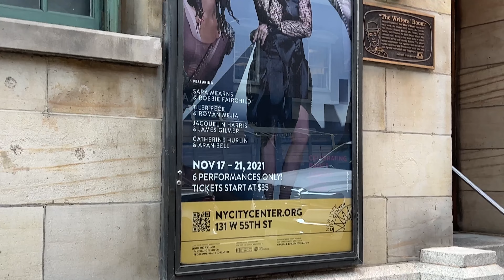Watch Tony Award Winner Twyla Tharp in Rehearsals for Twyla Now at New York City Center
Tony winner Twyla Tharp will celebrate her 80th birthday at City Center November 17–21 with Twyla Now, a program of signature works and two world premieres. Watch Tony Award nominee Robert Fairchild and New York City Ballet’s Sara Mearns in they video above as they share what it's like to work with Tharp.

Alvin Ailey American Dance Theater’s James Gilmer and Jacquelin Harris, American Ballet Theatre’s Aran Bell and Catherine Hurlin, Robert Fairchild, Sara Mearns, Roman Mejia, and Tiler Peck will head the cast, joined by an ensemble of young performers.